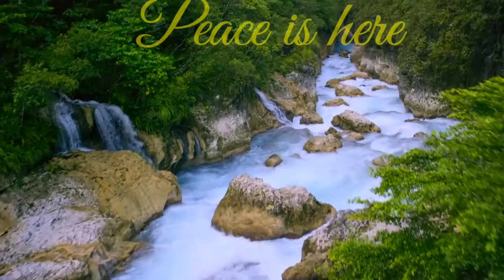Amazing birds video || birds nature documentary || India domestic birds, araria bihar !!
Hello Bihar, Youtube4Youth

Amazing birds video || birds nature documentary || India domestic birds,
araria bihar !!

About this video - Amazing birds video || birds nature documentary || India domestic birds !! अद्भुत पक्षी वीडियो || पक्षियों की प्रकृति वृत्तचित्र || भारत के घरेलू पक्षी || video mei use kya gaya all clips "free to use video" websites se download kar ek entertaining birds video banaya gaya hai. so enjoy the birds lifestyle video viewer. bihar state ke capital patna me ek chidiya ghar hai jo "patna chidiya ghar" name se famous hai. birds documentary in araria bihar.

About Channel - 🙏 Amazing birds video|| birds nature documentary || India domestic birds, araria bihar.

Amazing birds video|| birds nature documentary || patna chidiya ghar.

Araria Bihar || Aditya Soni || Bihar India

Only For What's Up - 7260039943 ✔